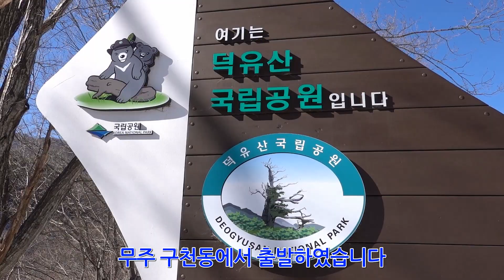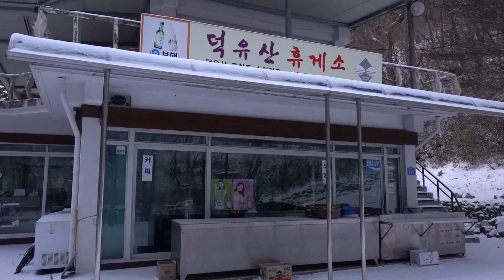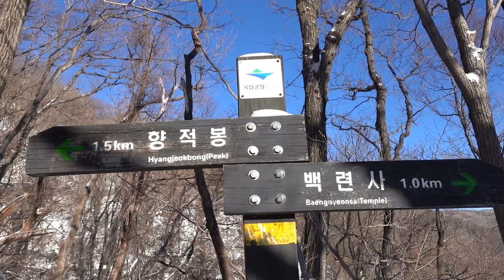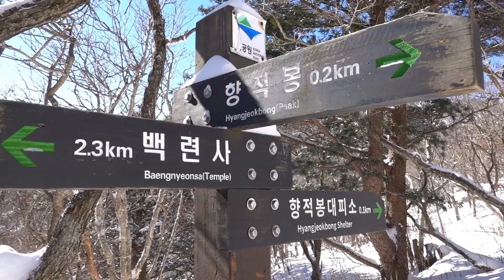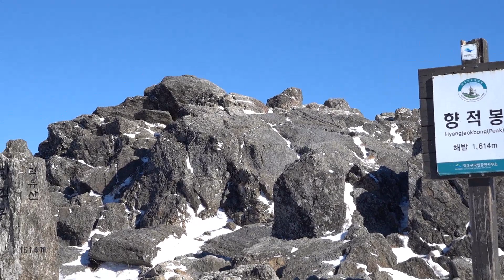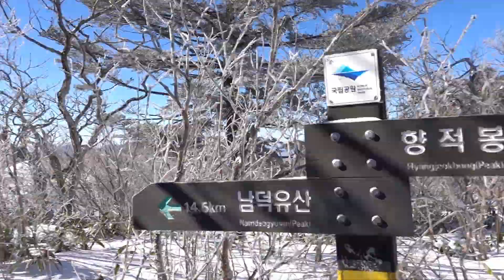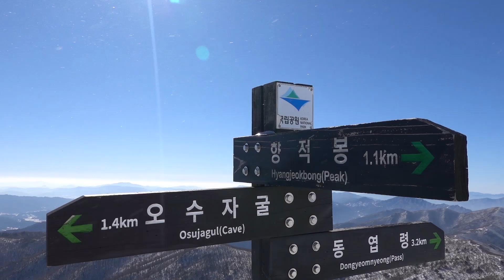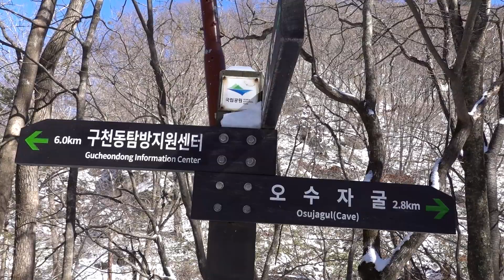100대 명산 덕유산 등산코스 자세한 설명 및 소요시간, 겨울덕유산 등산 상고대 Deogyusan Winter Climbing Course, Korea's Top 100 Mt.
한국 100대 명산인 덕유산을 다녀왔습니다.
겨울 덕유산의 대중적인 코스 소개 및 등산 소요시간등 자세하게 설명드립니다. 상고대와 준비한 점등 즐거운 산행을 이야기 하겠습니다.